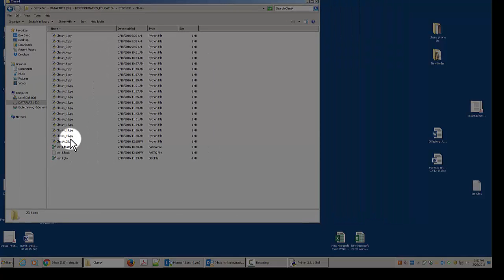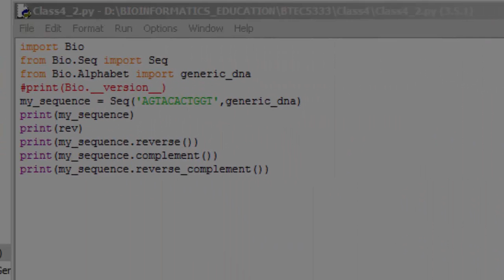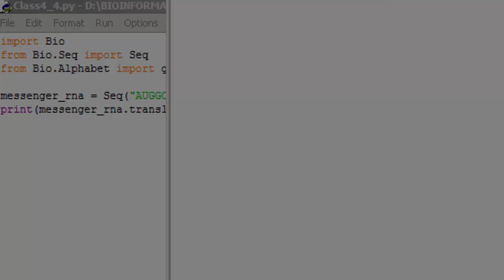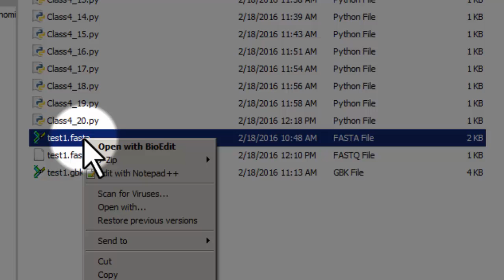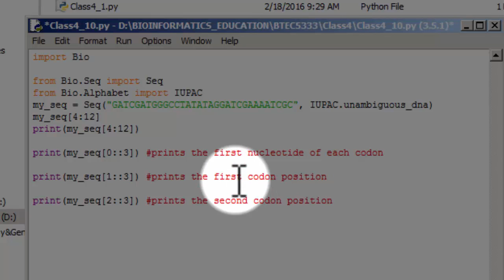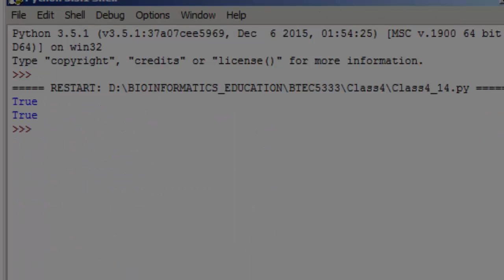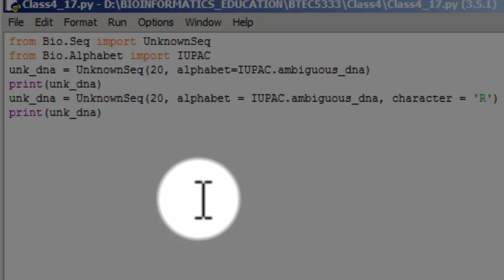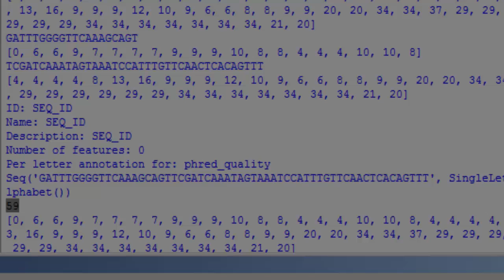BioPython1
Introduction to Biopython scripts.  I
BTEC 5333 Texas Tech University.